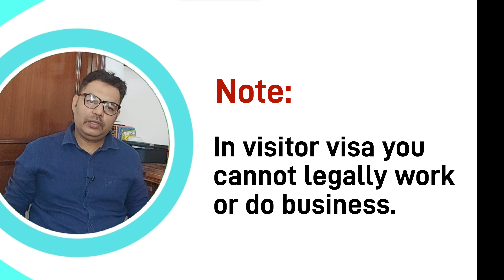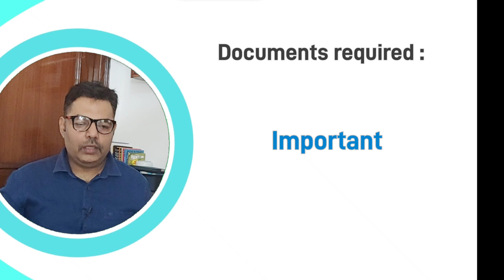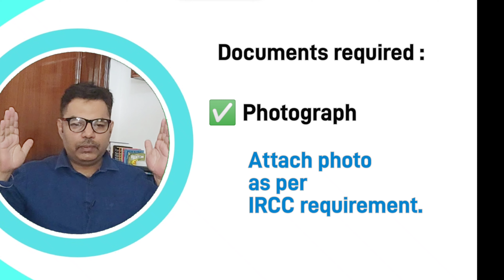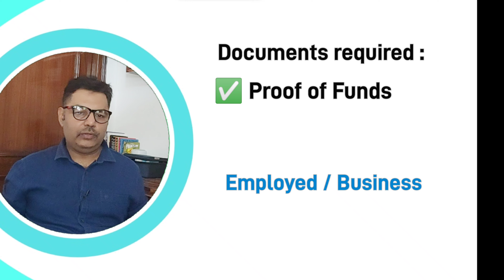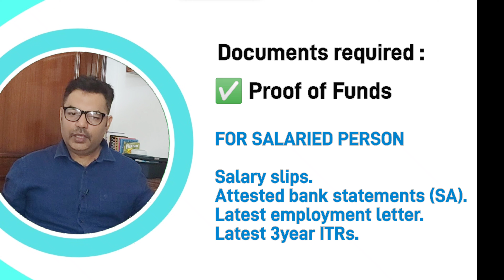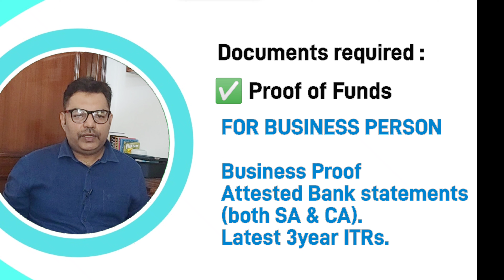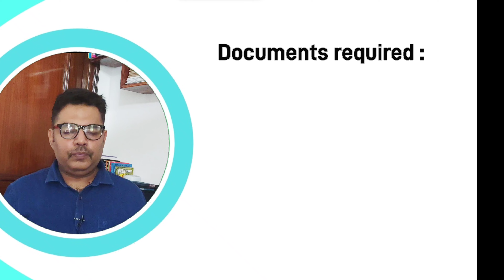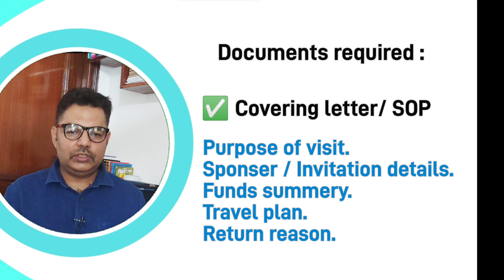Canada Visitor Visa required documents @OnTopImmigration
Canada Visitor Visa required documents ‎@ACE ALPHA INFO
canada visitor visa documents required
canada visitor visa documents checklist
Canada Visa Application
Canada visitor visa form
documents required for Canada Visa
canada Tourist visa documents required
canada visa application online
canada visa online
canada visitor visa requirement